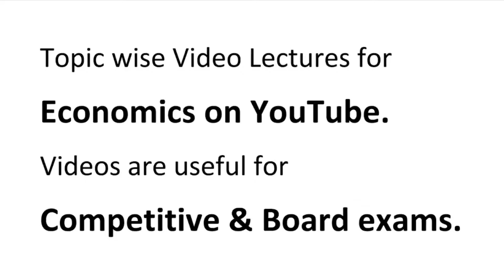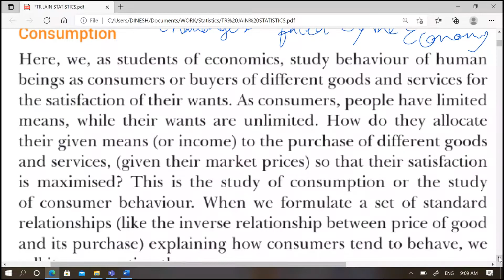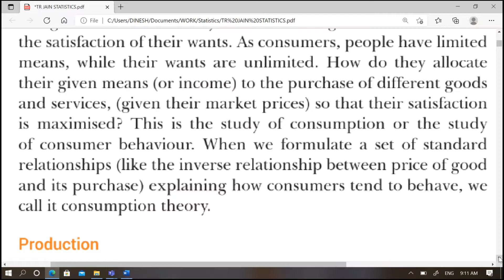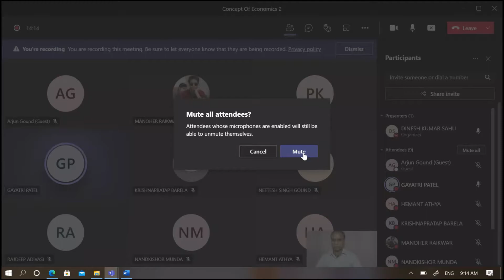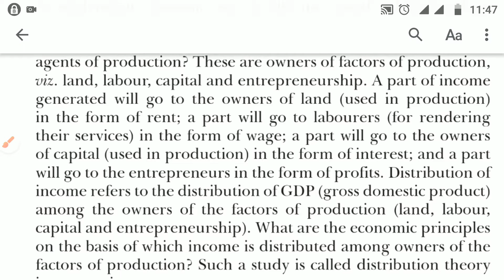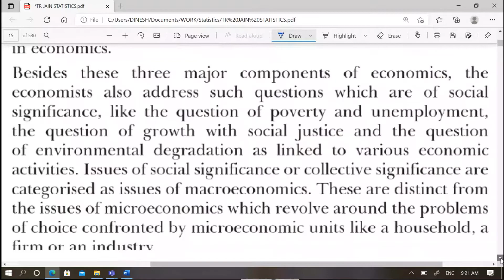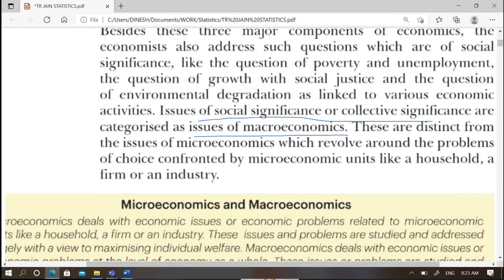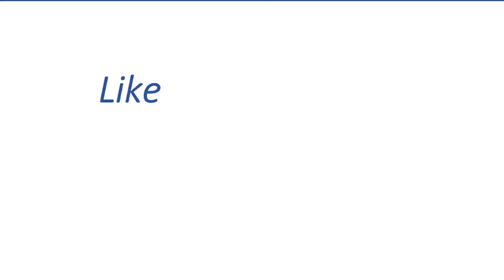Concept Of Economics 2 | 4 Components of Economic Activity | Four Components Of Study Of Economics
Concept Of Economics, 4 Components of Economic Activity, four Components Of Study Of Economics

Topic wise Video Lectures for Economics on YouTube.Videos are useful for different board and competitive exams.